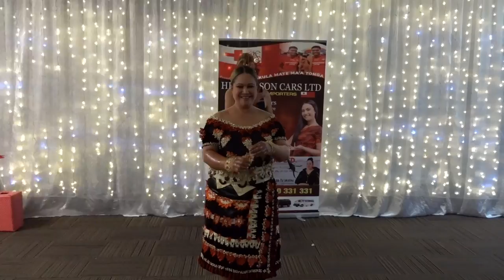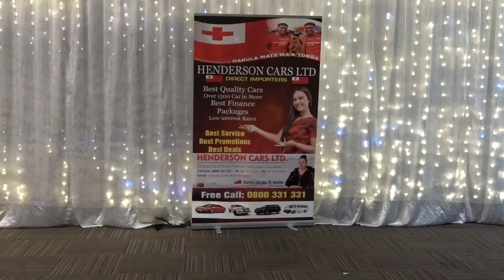'Atalanga FOB Tau'olunga